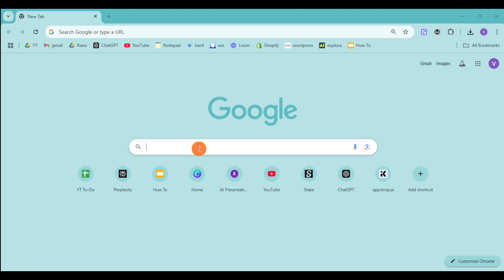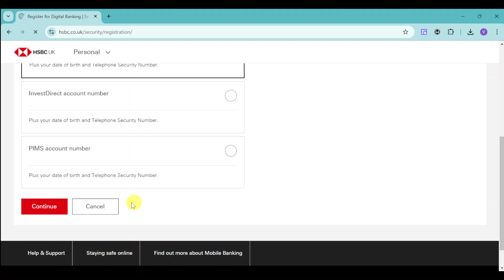How To Sign Up For HSBC UK Mobile Banking (New Method)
"Sign up for HSBC UK Mobile Banking using this new method. Step-by-step guidance to set up your mobile banking account and manage finances on the go.

0:00 Introduction
0:07 Start